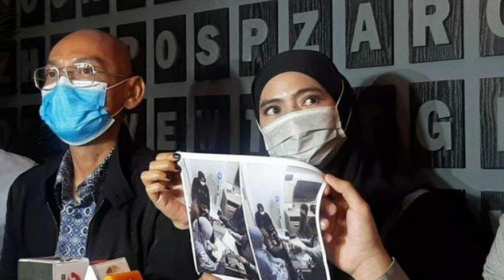Organ Vital Rusak, Marlina Octoria Ngaku Dipaksa Anal Oleh Ayah Taqy Malik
Ayah Taqy Malik yang bernama Mansyardin Malik baru-baru ini mendadak menjadi perbincangan yang aktual di kalangan warganet.
Bukan tidak ada alasan mengapa demikian, sebab ia dituding oleh istri sirinya yang bernama Marlina Octoria telah melakukan kekerasan seksual, lebih jelasnya Mansyardin telah memaksa Marlina berhubungan intim secara anal.

Akibat ulahnya tersebut, organ vital dibagian belakang Marlina dikabarkan mengalami kerusakan hingga stadium 4.